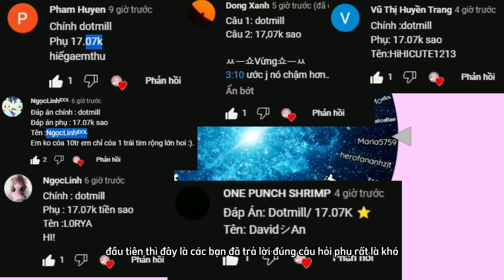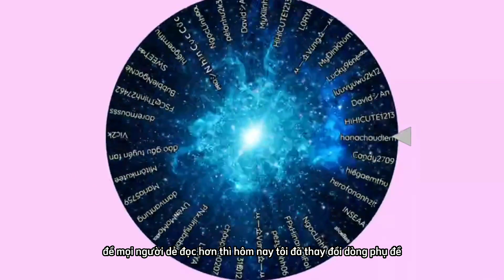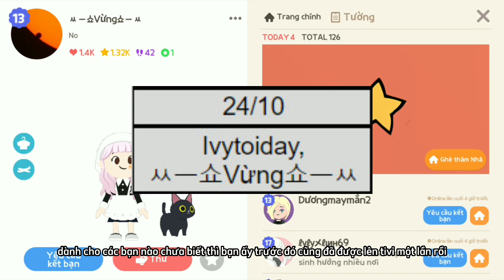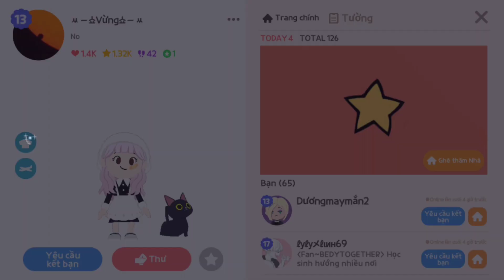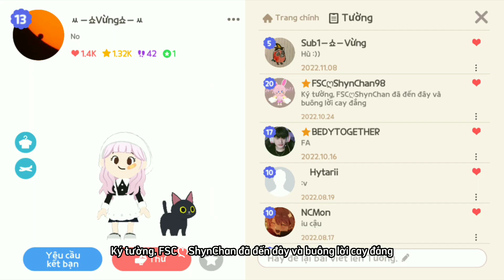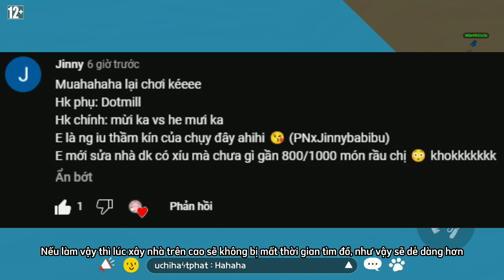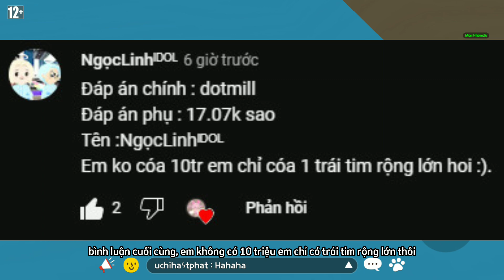Ai sẽ là người được lên tivi lần 2( người bí ẩn) | PLAY TOGETHER